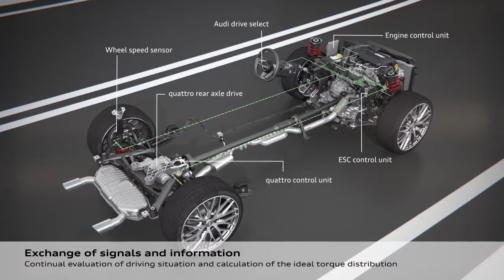Audi TT 2016 - Fonctionnement du rouage intégral Quattro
Audi TT 2016 - Fonctionnement du rouage intégral Quattro avec système Haldex.